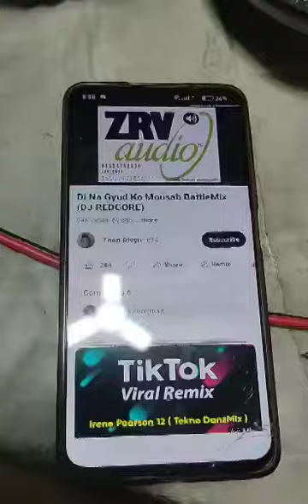X12 F710. with joson 6.5 dual MIDHI lets them cock that heat amp! ragatak music